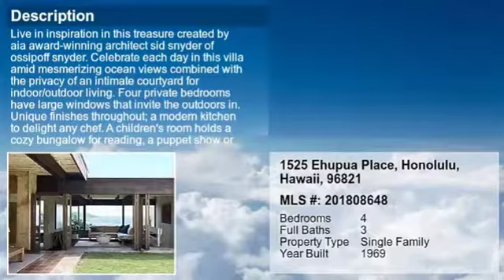Real estate for sale in Honolulu Hawaii - MLS# 201808648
1525 Ehupua Place
Honolulu Hawaii 96821
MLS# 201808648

LIVE IN inspiration in this treasure created by AIA award-winning architect Sid Snyder of Ossipoff Snyder. Celebrate each day in this villa amid mesmerizing ocean views combined with the privacy of an intimate courtyard for indoor/outdoor living. Four private bedrooms have large windows that invite the outdoors in. Unique finishes throughout; a modern kitchen to delight any chef. A children&rsquo;s room holds a cozy bungalow for reading a puppet show or other fun. The private office adds another realm of inspiration with its own entrance & bath. This home warms the heart and will truly capture yours.